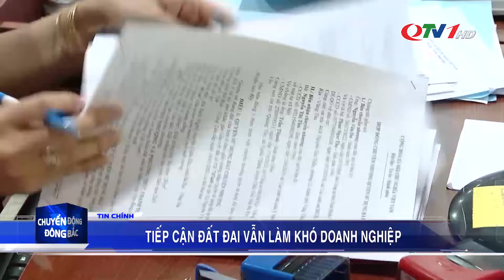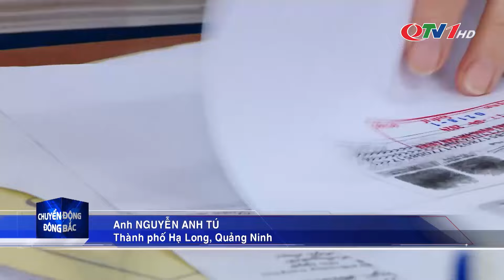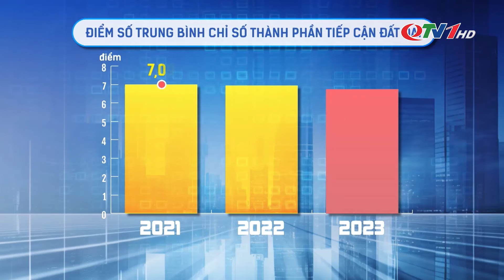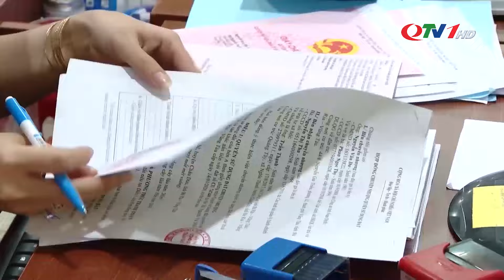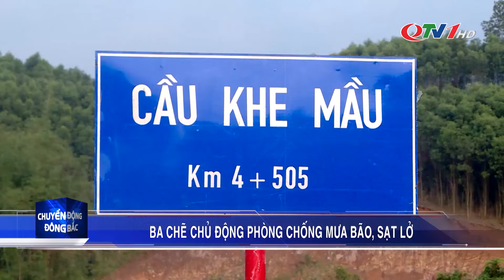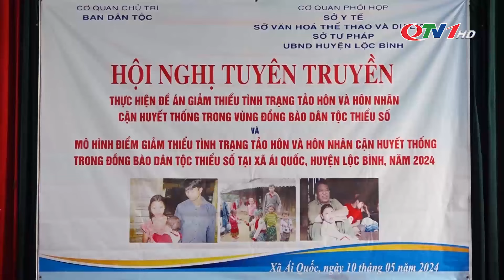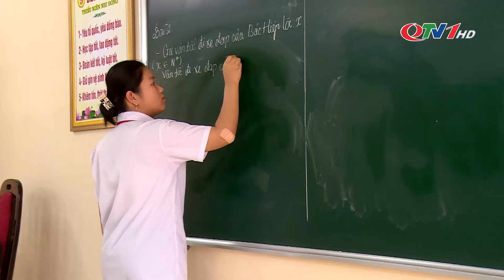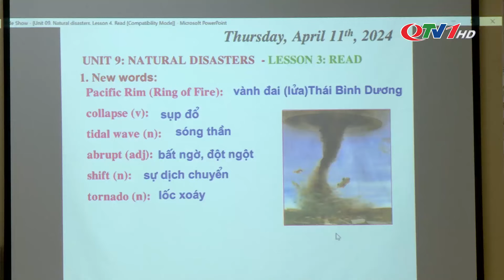Chuyển động Đông Bắc ngày 15/5/2024